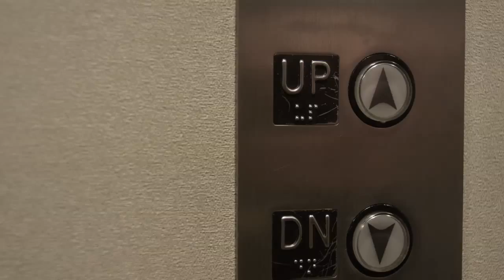Open Your Eyes to Change | Webisode | Ep 1 of 12 | Clean Break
What's it like to surf the North Shore for the first time? To swim with sharks? To climb a coconut tree? Find out with Steven, Luke and Chase as they travel to Oahu and begin the journey of a lifetime.

Clean Break
What if you had the chance to experience more adventure in one week than you could possibly have in an entire lifetime?  To cut loose from your job, the routine of your daily life, and be allowed to just live.  Clean Break gives three regular guys a chance to do just that.  To pack it up, leave it all behind, and push themselves emotionally and physically beyond what they thought they were capable of.  How much would you risk?  How far would you go to break free and find out what you're made of?

A comedy about the pains and passions of high school kids who work after the bell rings.